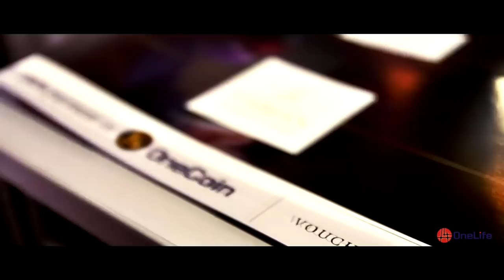Dealshaker EXPO, Croatia, Zagreb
Onecoin / Onelife Fan Support Videos.